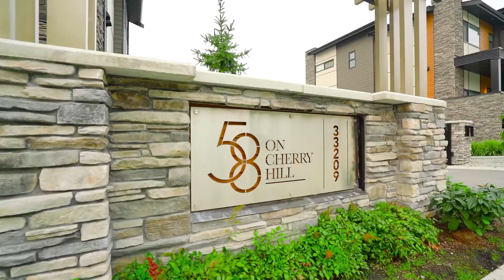Unit 55 33209 Cherry Avenue, Mission | Pontaletta Group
JUST LISTED at 58 On Cherry Hill - #55 33209 Cherry Avenue, Mission BC
Upscale, gated townhome by @goldedge_properties with NO GST!
This unit offers 3 beds + den, 4 bathrooms, fireplace, GOURMET kitchen with Kitchen Aide S/S appliances, gas cooktop, quartz counters, large island, 9' ceilings and A/C throughout. Master bdrm features walk-in closet with custom shelving, heated ensuite floor & heated towel bar. Spacious patio & balcony w/gas hookups. Double Garage with epoxy finish & tons of storage.
Short walk to parks & Albert McMahon Elementary.